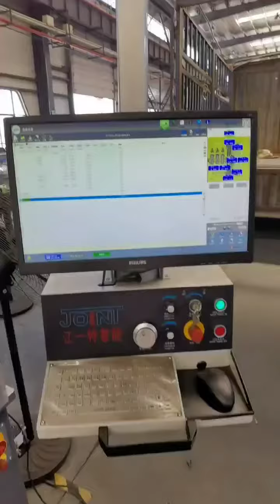2022年6月30日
Newly design CNC spring coiling machine JTC-940, which can edit the spring shape parameter directly at the setting surface.It is very friendly for the operators with less CNC machine operating experience.

A big step for us and also for the customer,and we'll also make it avaliable on other models very soon.